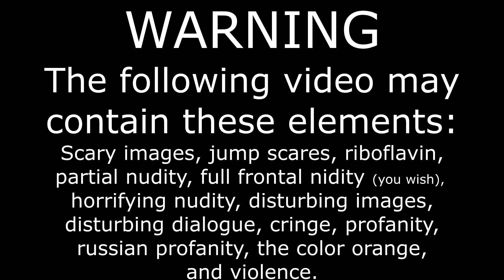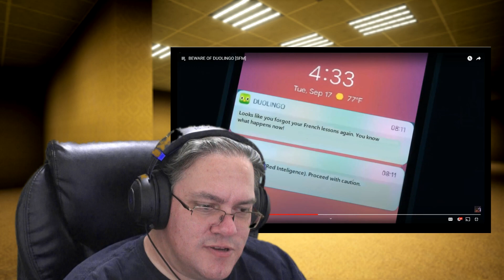A Scary App, BEWARE OF DUOLINGO Reaction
Remember when phones only made calls?